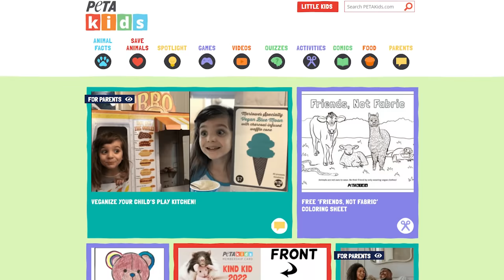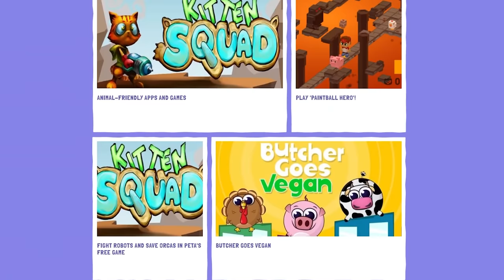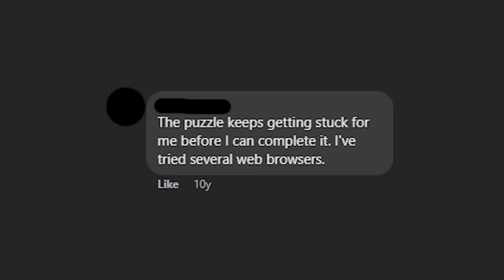PETA Made a Minecraft Server